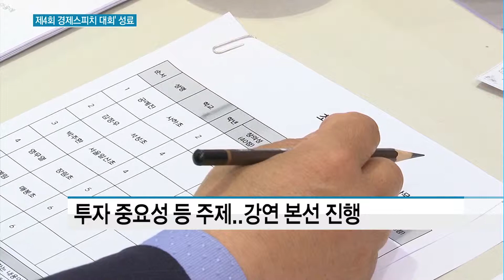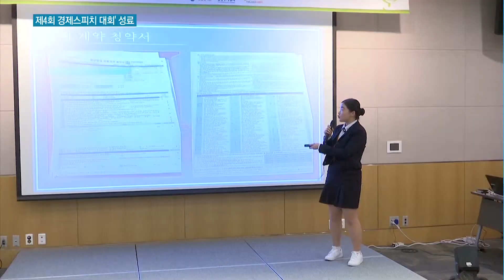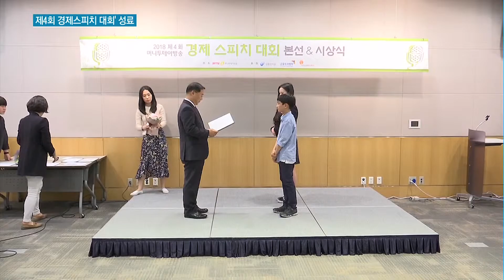'제4회 경제스피치 대회' 성료 열띤 경연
04/23 이슈 파노라마
▶텍스트 내용 더보기

투자는 왜 중요할까요? 건강한 부자가 되기 위해선 어떤 습관을 길러야 할까요?
머니투데이방송(MTN)이 주최한 경제스피치 대회에서 초,중,고 학생들이 똑똑한 경제생활을 주제로 열띤 경연을 펼쳤습니다.
김이슬 기자입니다.